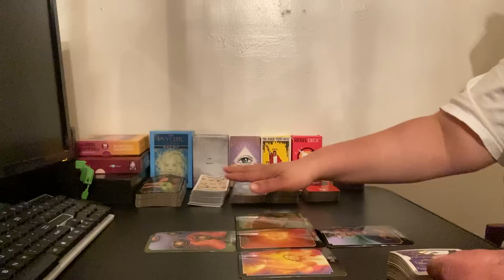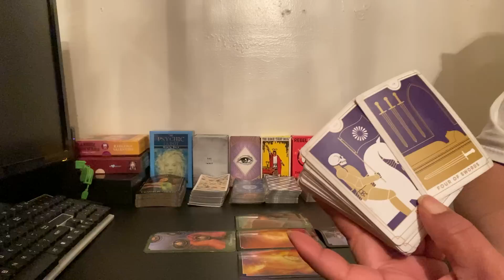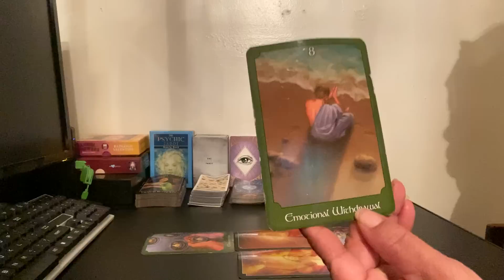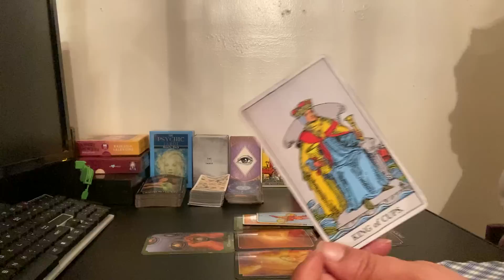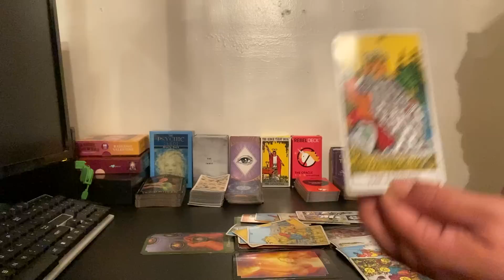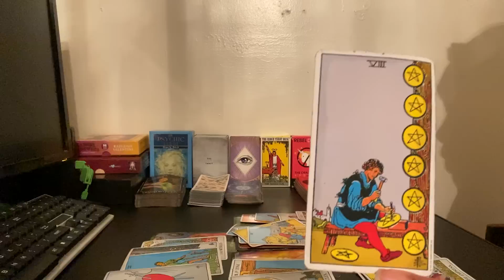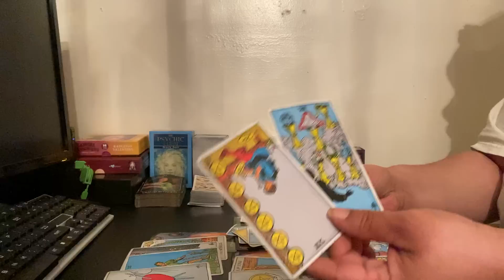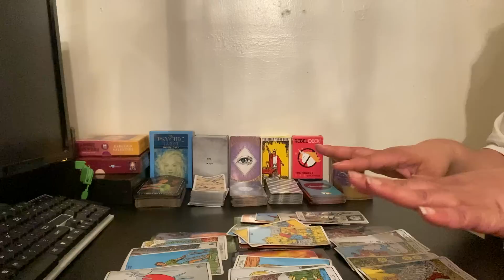***CAPRICORN*** END OF APRIL "DID YOU PUT THEM OUT DURING QUARANTINE??"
God Bless